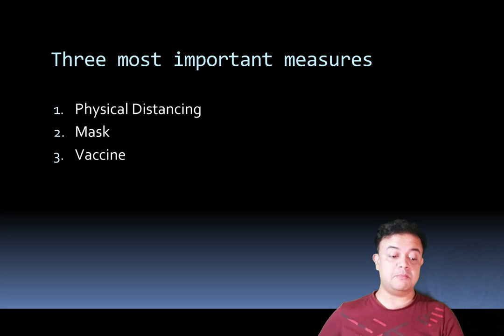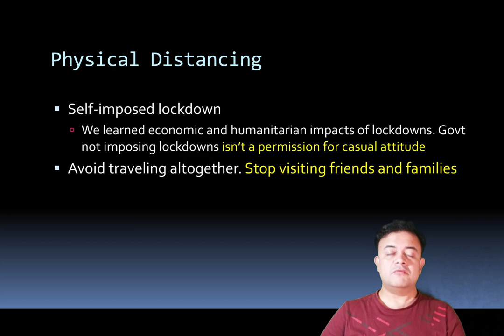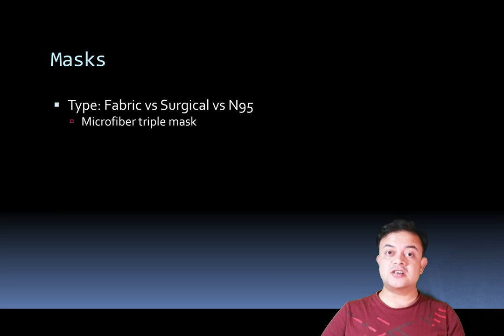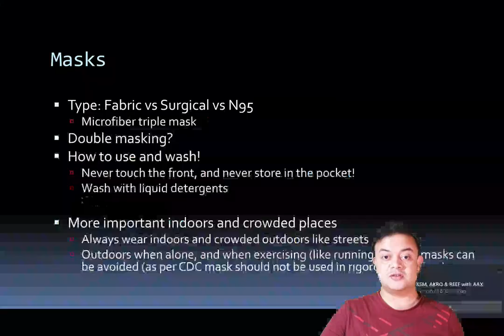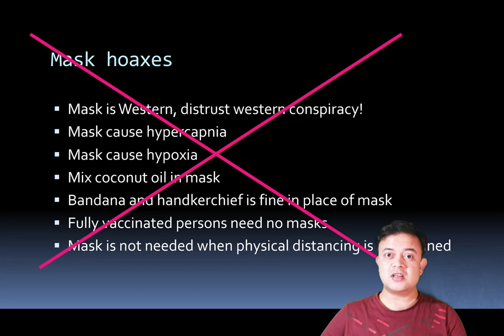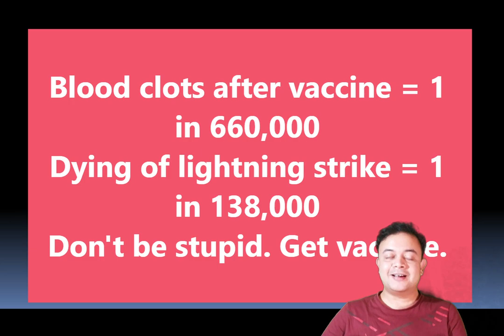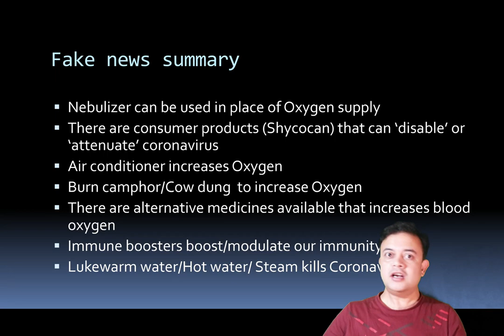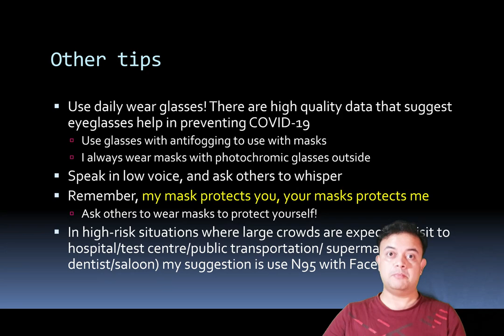How NOT get COVID-19? Top tips to prevent COVID-19